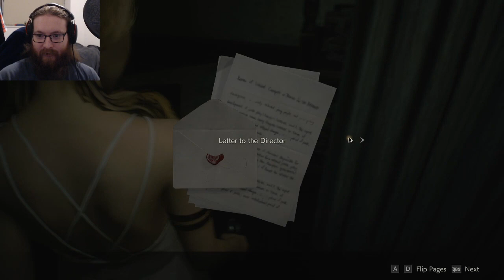The Runaway |Resident Evil 2 |The Ghost Surivors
Irons was trying to stuff me but we managed to turn the tables, now lets get the mayors daughter out of here.